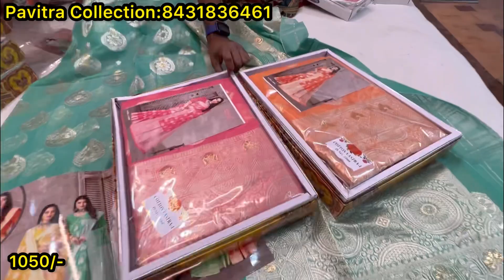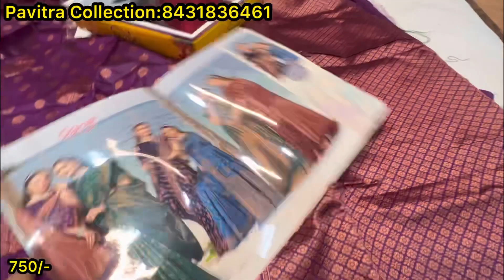Chickpet Bangalore boutique style cotton Sarees||Single saree courier available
Shop Address👇👇👇
Pavitra Collection
No 581,582,Amruthavahini complex
opp Kotak mahindra bank
Avenue main road
Bangalore  560002